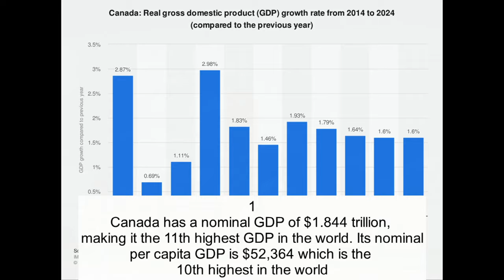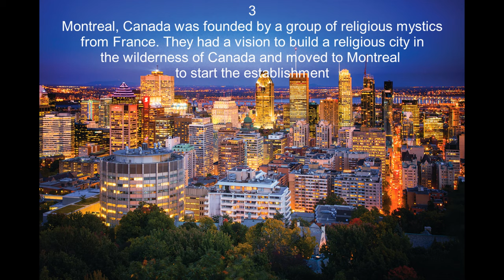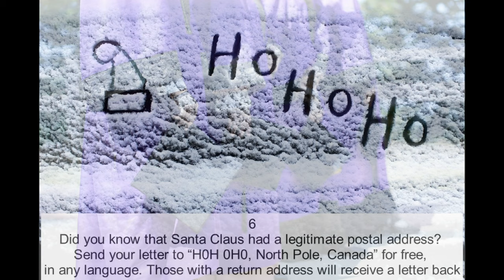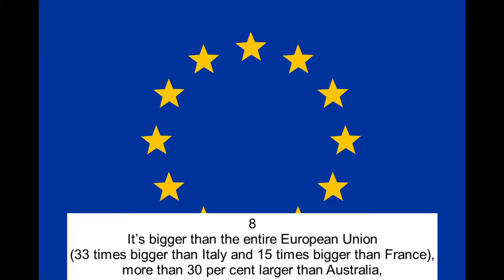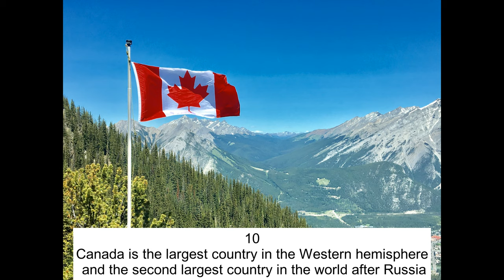10 fun facts about Canada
Canada is a country in the northern part of North America. Its ten provinces and three territories extend from the Atlantic to the Pacific and northward into the Arctic Ocean, covering 9.98 million square kilometres (3.85 million square miles), making it the world's second-largest country by total area. Its southern border with the United States, stretching some 8,891 kilometres (5,525 mi), is the world's longest bi-national land border. Canada's capital is Ottawa, and its three largest metropolitan areas are Toronto, Montreal, and Vancouver.